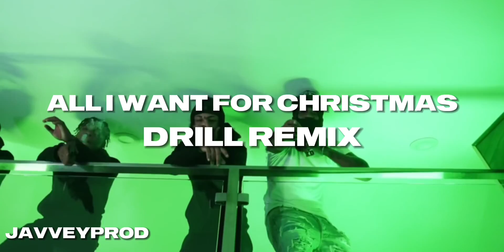Mariah Carey - All I Want For Christmas Is You [DRILL REMIX] (Prod.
[Prod. @javveyprod]

If you use this beat in any song, even for non-profit you must credit @javveyprod